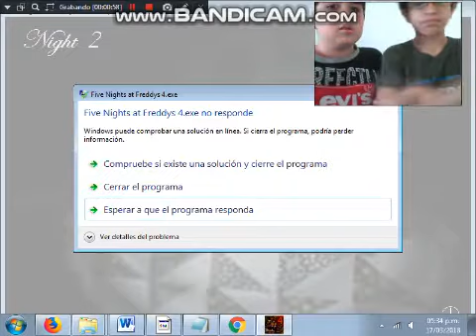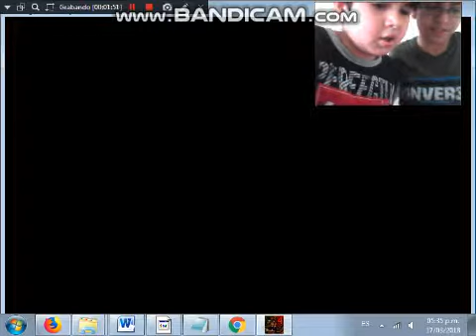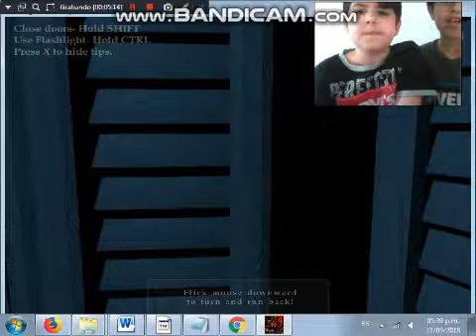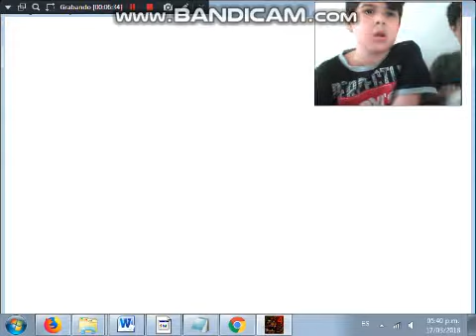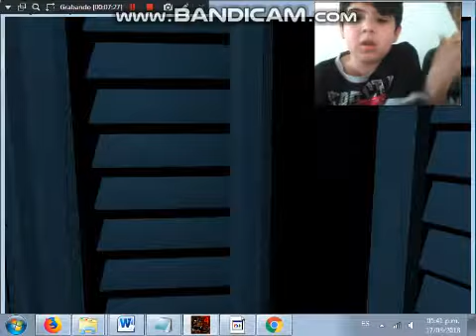mi primera video reaccion con un amigo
jugando fnaf 4  con jumpscare de freddy y minijuego(noche 1)